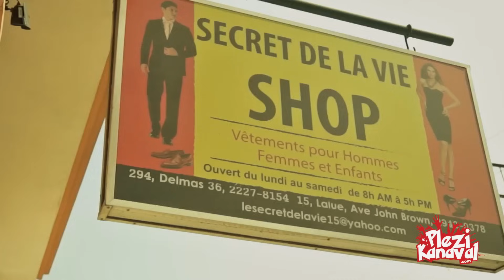Bèl Plezi - Gadon'w Tenten [Video Kanaval 2016]